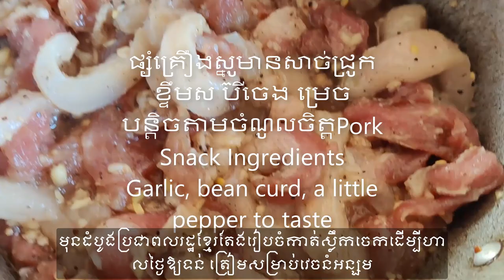នំអន្សមខ្មែរ របៀបវេចនំអន្សម​ តោះរៀនវេចអន្សមចេក អន្សមជ្រូក នំគម នំបត់ ទាំងអស់គ្នា​ កុំអោយភ្លេច Video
នំអន្សមខ្មែរ របៀបវេចនំអន្សម​ តោះរៀនវេចអន្សមចេក អន្សមជ្រូក នំគម នំបត់ ទាំងអស់គ្នា​ កុំអោយភ្លេច Video​ បុណ្យភ្ជុំបិណ្ឌ ពិធីរៀបអាពាហ៍ពិពាហ៍ ពិធីបុណ្យចូលឆ្នាំប្រពៃណីជាតិខ្មែរ នំអន្សមខ្មែរ Seyhanuth Wedding Ceremony រឿយៗ ប្រជាពលរដ្ឋខ្មែរពីសម័យកាលមុនៗ តែងរៀបចំកាត់ស្លឹកចេកដើម្បីហាលថ្ងៃឱ្យទន់ ត្រៀមសម្រាប់វេចនំអន្សមប្រគេនព្រះសង្ឈ រៀងរាល់រដូវបុណ្យភ្ជុំបិណ្ឌ។ តាមជំនឿរបស់ប្រជាជនខ្មែរ នំអន្សមគឺតំណាងឱ្យលិង្គព្រះឥសូរ ដែលជាថ្មសក្ការៈរបស់ខ្មែរក្នុងជំនឿសាសនាព្រាហ្មណ៍។ ភាពលាយឡំគ្នារវាងសាសនាព្រាហ្មណ៍ និងពុទ្ធសាសនា ទើបប្រជាជនយើងតែងតែវេចនំអន្សំនៅក្នុងពិធីនានា តួយ៉ាងដូចជាពិធីបុណ្យចូលឆ្នាំប្រពៃណីជាតិខ្មែរ, ពិធីរៀបអាពាហ៍ពិពាហ៍ ឬពិធីបុណ្យភ្ជុំបិណ្ឌជាដើម។
សង្គមជាតិកាន់តែជឿនលឿន ការអភិវឌ្ឍអមជាមួយនឹងបច្ចេកវិទ្យាទំនើប របស់របរមានសព្វគ្រប់ជម្រើស ធ្វើឱ្យប្រពៃណីខ្មែរបុរាណៗមួយចំនួន ស្ទើរតែមិនទទួលបានការអភិរក្សបានល្អនៅឡើយ។ នៅឯទីក្រុង ការវេចនំអន្សមតាមផ្ទះស្ទើរតែលែងមាន អាចបណ្ដាលមកពីហេតុផលច្រើន រួមផ្សំនឹងបរិបទដែលពួកគាត់រស់នៅ ក៏ដូចជាការមមាញឹកនឹងកិច្ចការងាររៀងៗខ្លួននេះផងដែរ។
Khmer people in the past often cut banana leaves to dry in the sun, ready to bake cakes for the monks every Pchum Ben season.

show, seyhanuth short videos, seyhanuth vlog, seyhanuth youtube short fun videos